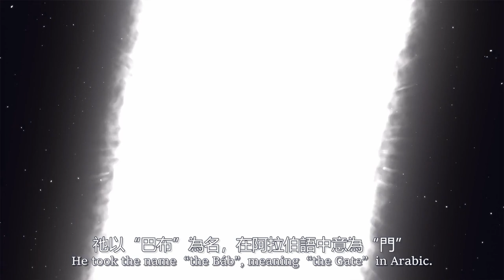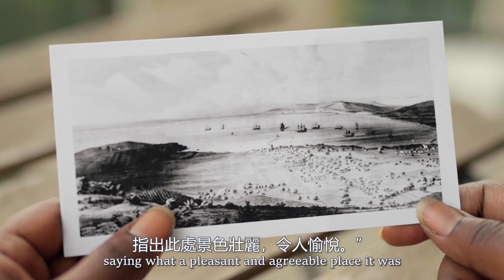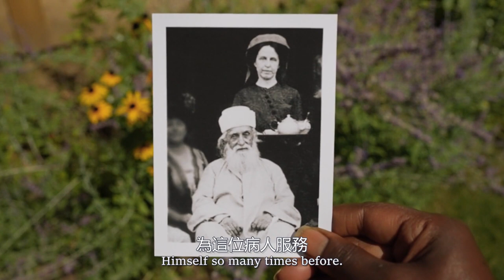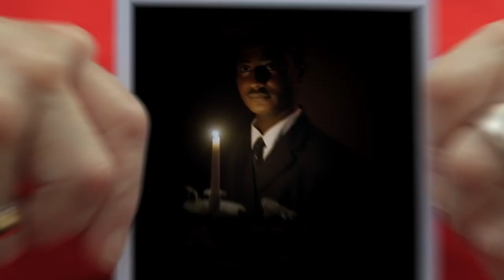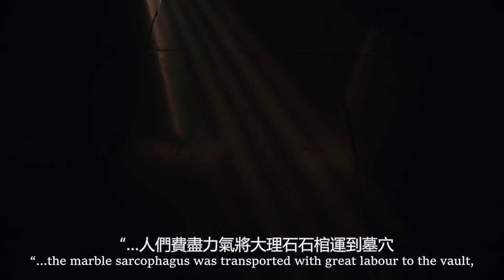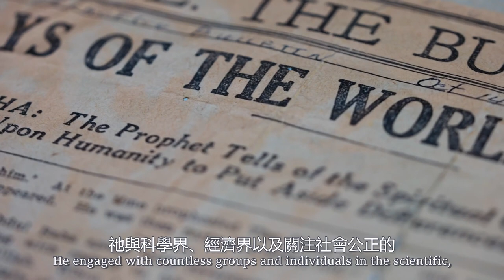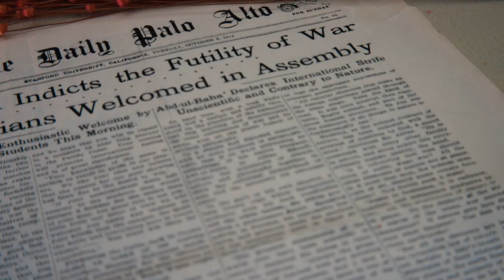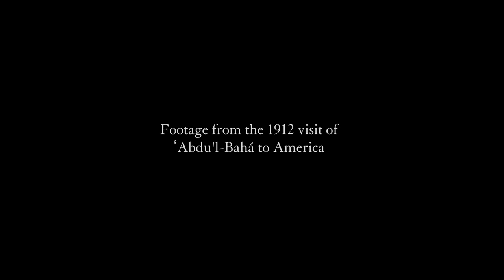完美的典范 (Exemplar with Chinese Traditional Captions)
一百年前，巴哈歐拉之子、祂的教義之完美典範，阿博都-巴哈，離開此塵世。

《完美的典範》講述的是阿博都-巴哈的生活以及祂對過往和現在的人們的深遠影響。那些生命得到蛻變的靈魂，他們因為與祂的聯繫，而為社會的改善轉變自身。在這些靈魂的生活片斷中，我們領略到阿博都-巴哈是全人類的庇護所、全人類的護盾、全人類的堡壘這樣一種獨特的作用。本片反映了幾項普世原則，這些原則阿博都-巴哈在言行中皆有體現，這些原則激發了一場個人、社區和機構努力效仿祂服務人類大眾的全球性的運動。